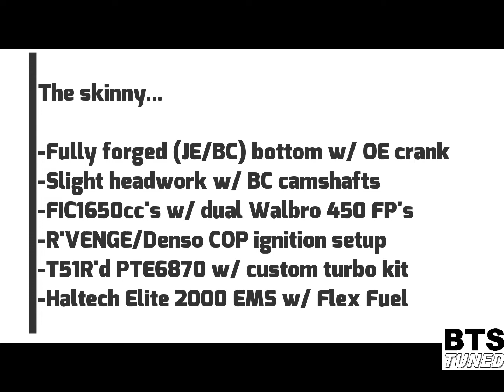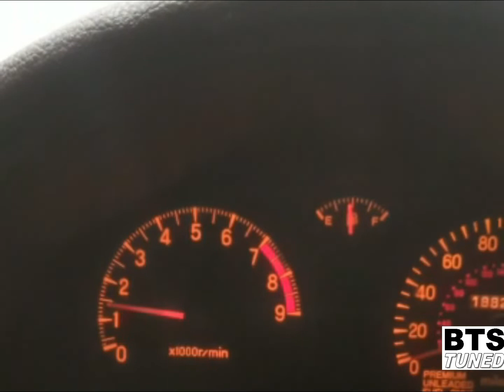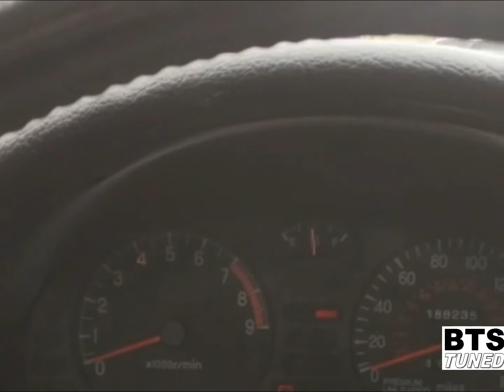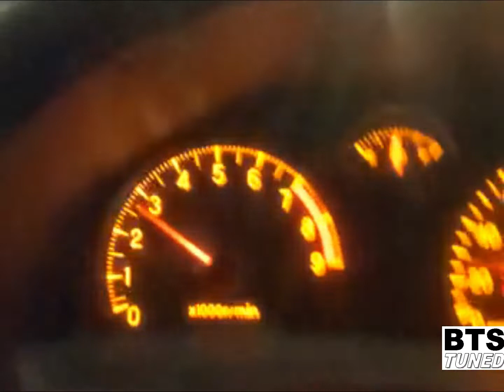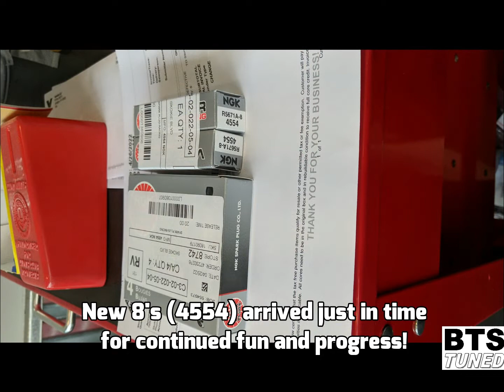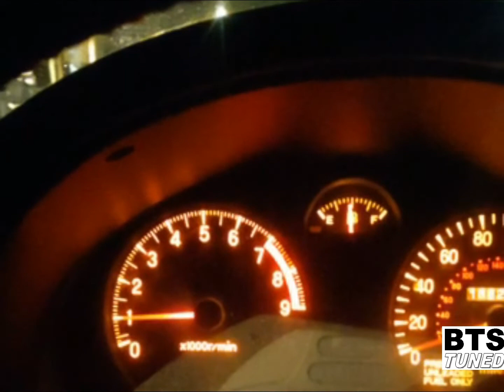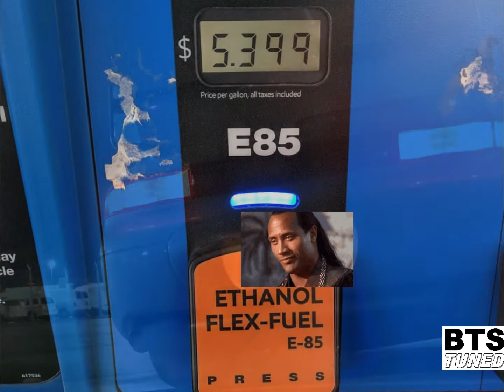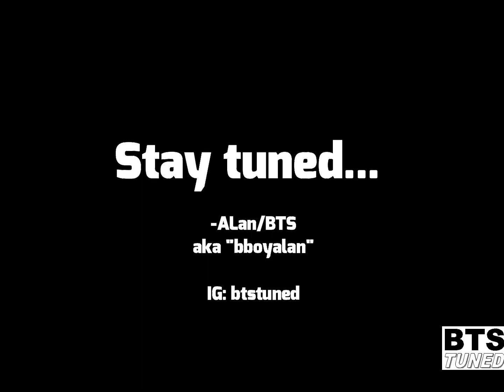Nomie's 1997 Mitsubishi 3000GT VR-4 - Single Turbo PTE6870 - Part 1 - 600+AWHP w/ Haltech Elite 2000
It is my delight and pleasure to present the next latest and greatest update on Nomie's VR-4! After a deep slumber hiding under the radar, we finally get it back on track. For those that are unaware of this car, setup, and owner's history, you can catch up at @TheStreetSyndicate. This has been an excellent opportunity for the both of us - instilled with trust and friendship. Things will only continue to get better from here - enjoy!